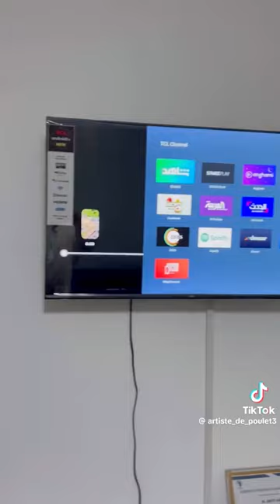artiste le poulet la nouvelle maison du vieux vous pouvez me contacter sur